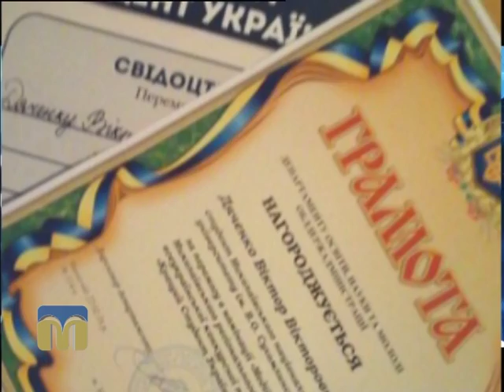ТНМ сюжет - студент 24.02.2016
Конкурс “Кращий студент” відбувся в Миколаєві.
Автори: Катерина Лисюк, Наталя Якобсон.